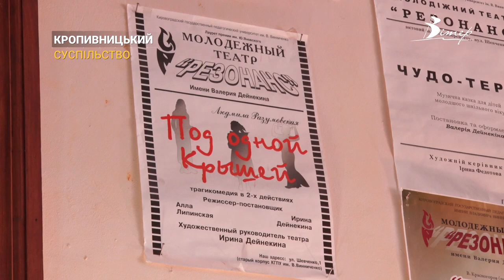Гра із французьким присмаком. Молодіжний театр «Резонанс» готує нову виставу | CBN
В актовій залі ЦДУ Володимира Винниченка актори молодіжного театру “Резонанс” імені Валерія Дейнекіна після перерви в роботі активно готуються до прем’єри вистави "Ох, ця ж Анна!" за відомою п'єсою визнаного майстра комедійного жанру М. Камолетті. Допрем'єрні Французькі нюанси бачили наші журналісти.